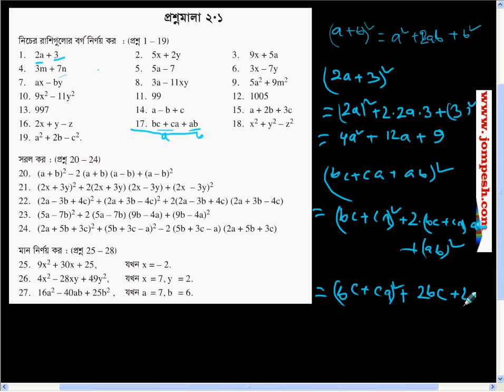vii_algebra_prosnomala_2.1.flv